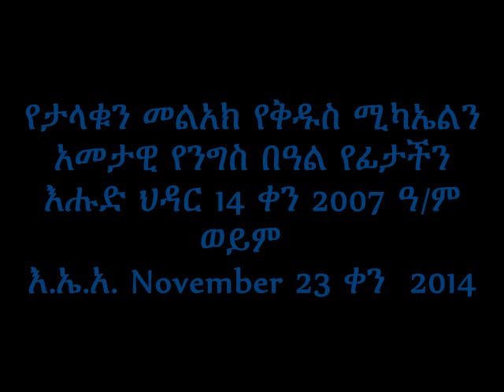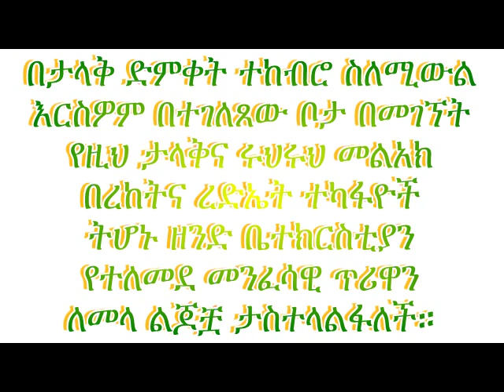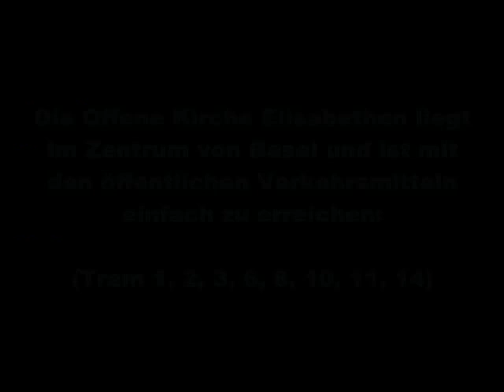Eotc St. Michael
ታላቅ በዓል ንግስ
Basel Eotc St. Michael